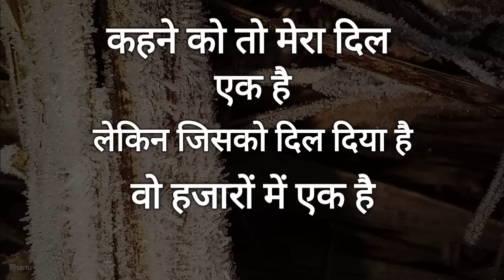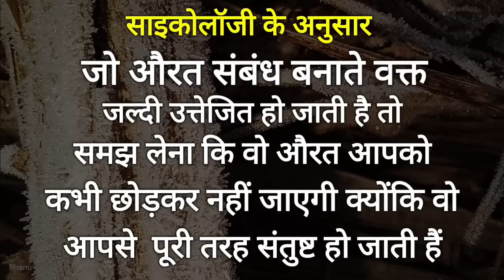संबंध बनाते वक्त जो औरत जल्दी उत्तेजित हो जाती है तो समझ लेना...love shayari! psychology in hindi.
प्यार का आकर्षण attraction of love
amazing facts about love
manovigyan ki baten मानव व्यवहार के बारे में दिल छू जाने वाले रोचक तथ्य जिन्हें लोग नहीं जानते वो मनोवैज्ञानिक तथ्य psychological facts women psychology fact रोचक तथ्य मनोविज्ञान की बातें

manovigyan hindifacts रोचक तथ्य